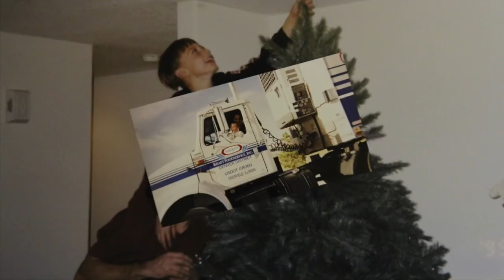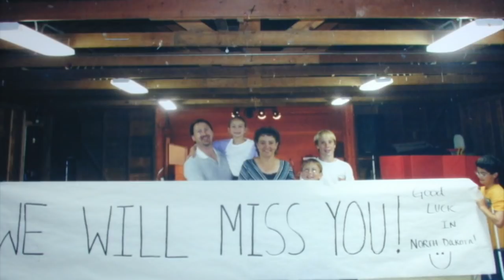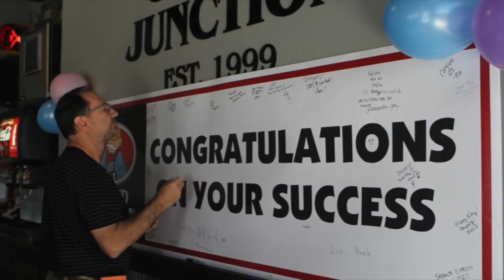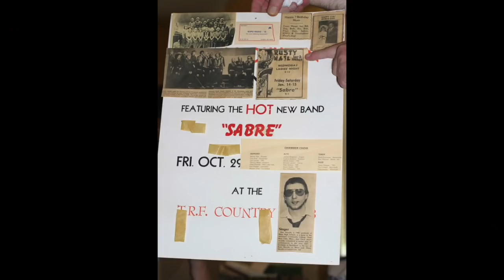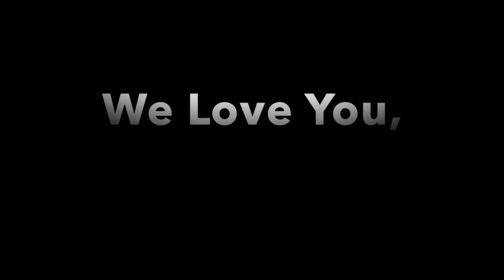Pop's Funeral Video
Here is a tribute to the legend, Paul Shoults. You will be forever missed and never forgotten. We love you Pops!